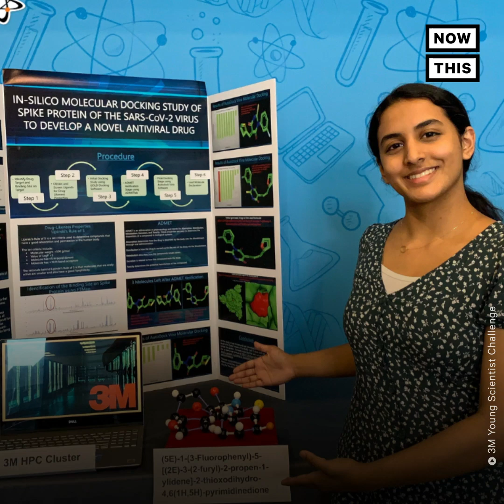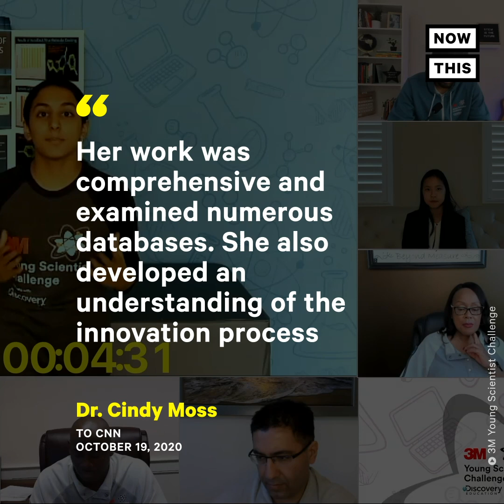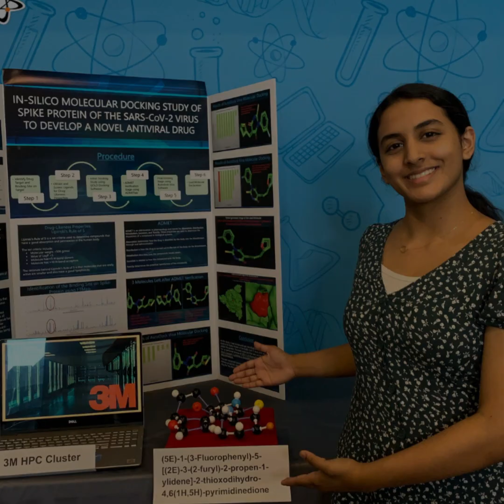Breakthrough COVID-19 Discovery Made By 14-Year-Old | NowThis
This 14-year-old in Texas just made a breakthrough that could one day lead to a COVID-19 cure.